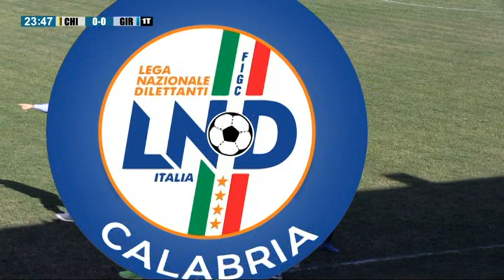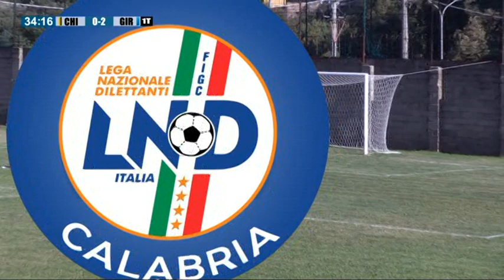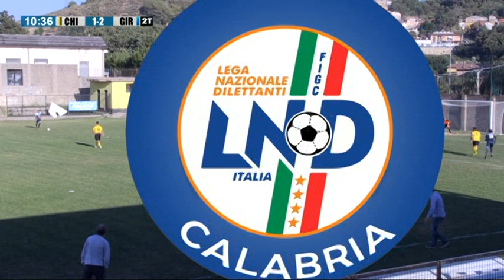CHIARAVALLE - U.S GIRIFALCO 3-3 del 30 Settembre 2018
Telecronaca Fausto Varano
Supervisione tecnica Salvatore Iapello